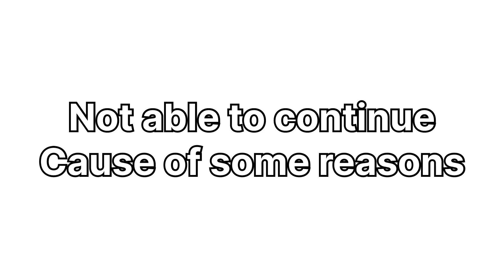| Trying volcano soda for the first time |